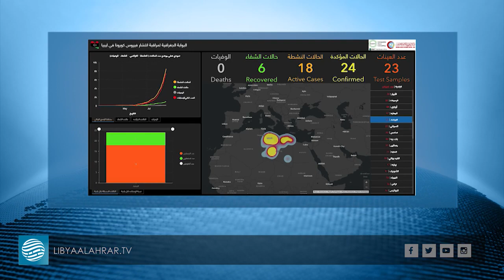البيضاء.. تعتيم إعلامي مع وجود إصابات وحالات اشتباه ووفيات بكورونا